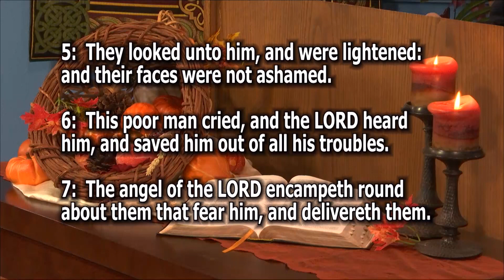The World Of The Demons